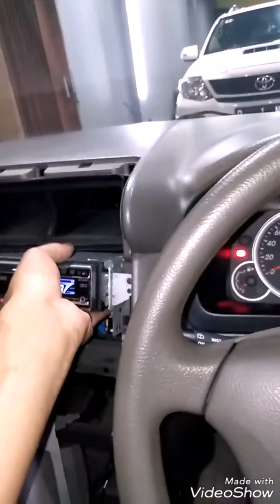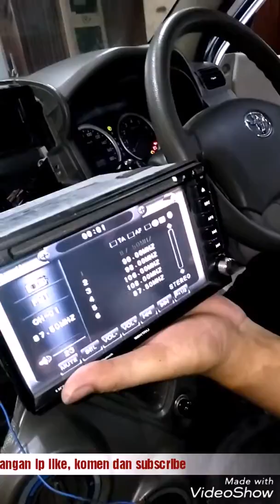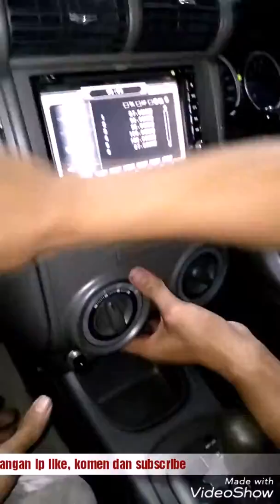cara ganti tape atau head unit mobil